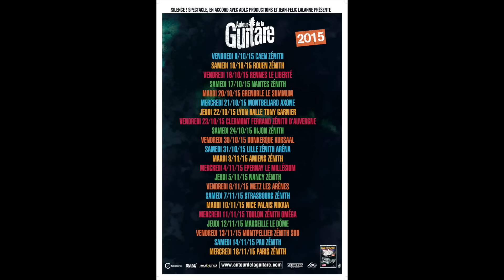Jean Felix Lalanne et Emmanuel Moire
Jean Felix Lalanne et Emmanuel Moire extrait du concert "Autour de la guitare 2008"